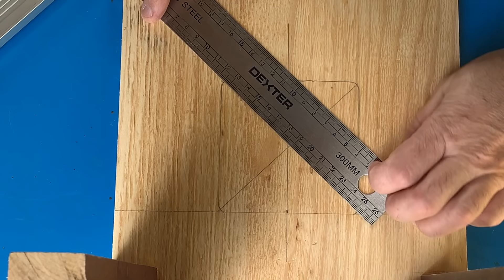🧢 Como hacer una PEQUEÑA MESA fresadora casera ( QUE SEA 👉 UNICA )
EL INVENTO de un ⭕️ SOLO EJE ⭕️ permite INFINITAS POSIBILIDADES.

Esta idea la tuve un día viendo un video en Youtube y se me ocurrió hacer este FANTASTICO VIDEO que se llama: Como hacer una PEQUEÑA MESA fresadora casera ( QUE SEA 👉 UNICA ) , ya que dispone de dos guías de fresado con las que puedes ensamblar maderas de diferentes formas, ademas puedes fresar y cortar en circulo e inclusive puedes llegar a fabricar platos de madera para comida.Esta mesa para fresadora es INCREIBLE y no te dejara indiferente, espero que te guste ,pero si no fue así SEGURO QUE ESTE TE GUSTARÁ 🔥 ⬇️

🧢 Fresadora cupon codigo BGc5b8 55.5euro
🧢 Juego de fresas cupon codigo BG9759 15%oferta

Como hacer MESA fresadora casera ( ES UNICA Y LA MEJOR ) , How to make a homemade milling table (IT'S UNIQUE AND THE BEST) , Comment faire une table de fraisage maison (C'EST UNIQUE ET LE MEILLEUR)